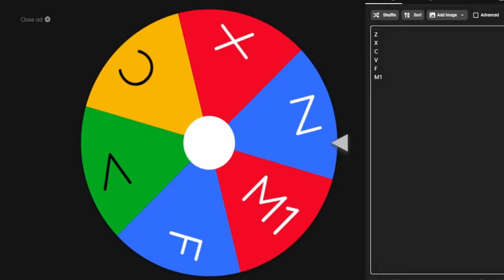Blox Fruits, But ONE Move on Each Weapon Is Banned..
In this video I decided to bounty hunt, but with a banned move on each weapon! Can I get 12 kills to win?